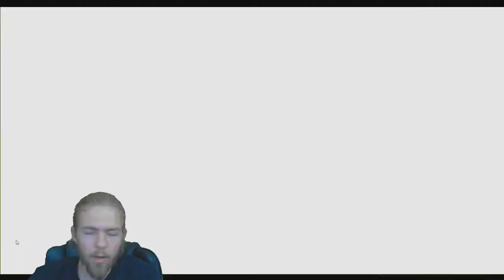Candyland | Kirby and The Amazing Mirror | Episode 3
Welcome to another let's play video of Kirby And The Amazing Mirror with Psycho by Projects, join us on our adventures through games.

There is a Mirror World that exists in the skies of Dream Land. It is a world where any wish reflected in the mirror will come true, and in it lied the amazing mirror.
However, one day it ended up copying the mind of an mysterious figure called Dark Mind, and creates a reflected world of evil. Meta Knight notices this, and flies up to save the Mirror World.